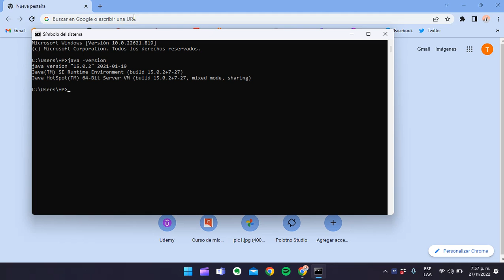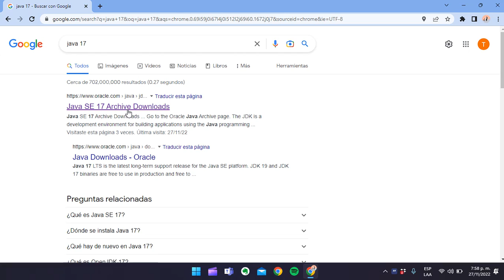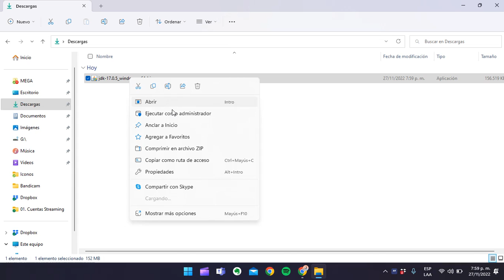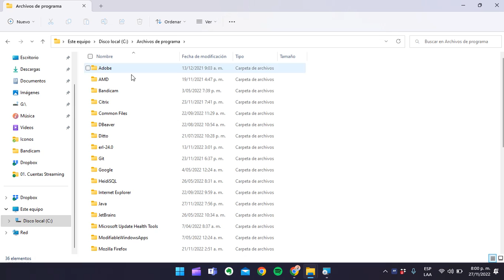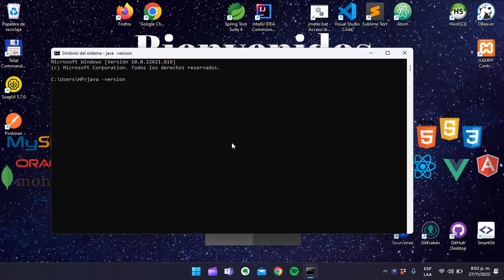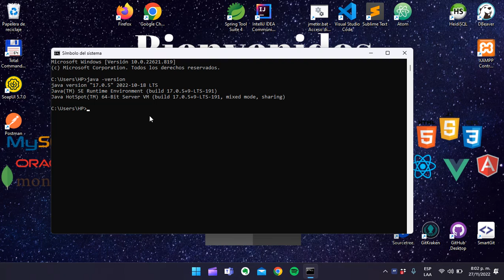Curso de Java | Como Descargar e Instalar Java 17 LTS (JDK Versión Gratuita de Oracle) en Windows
👨‍💻☕ *Curso de Desarrollador Java (Backend) De Cero a Experto*

🛠️🧰 *Cursos de Entornos de Desarrollo Integrados(IDEs) y Editores*